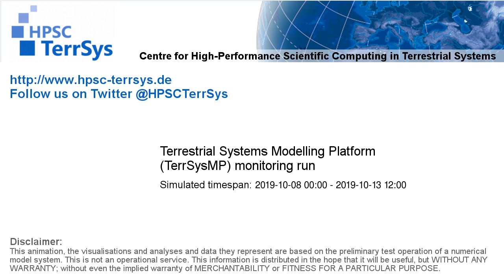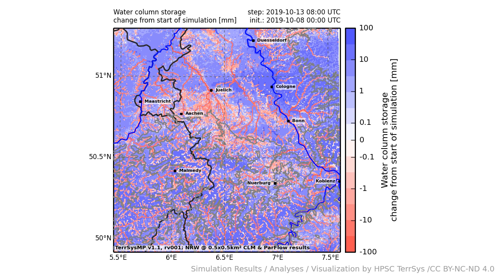TerrSysMP monitoring run 2019-10-08 - water column storage change - NRW (132h)